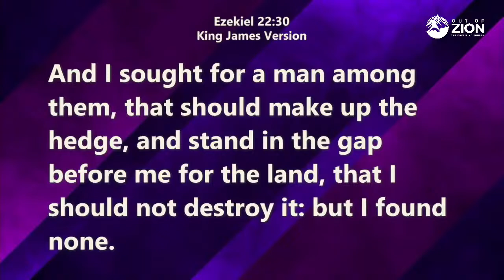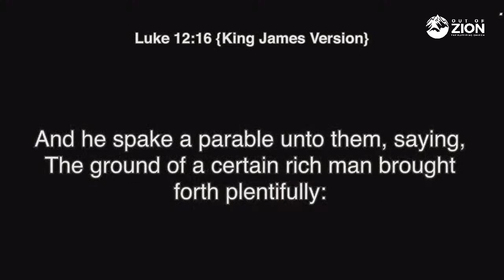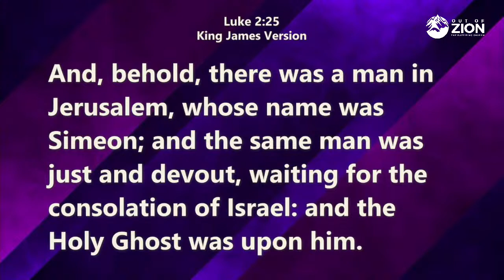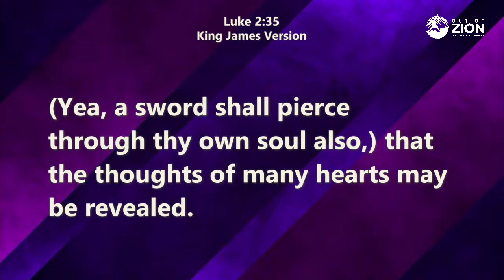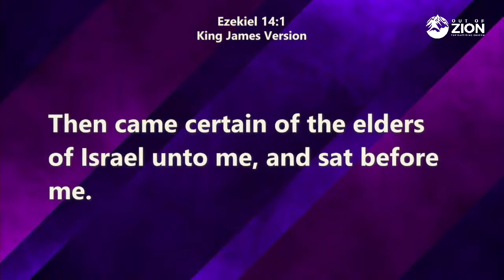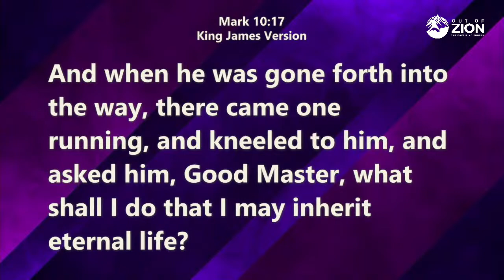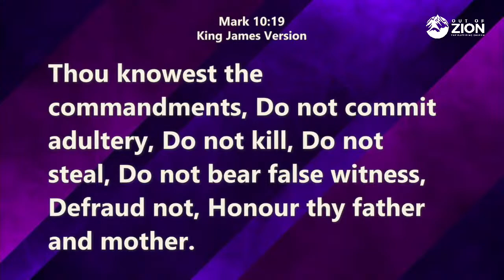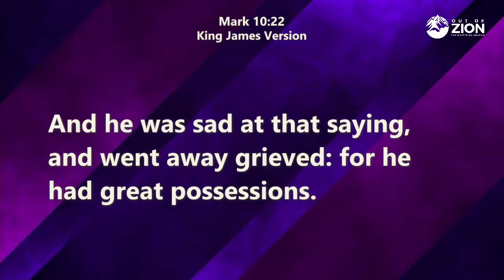The Burdens of God - Epignosis (9) with Pastor Osaro Jackson | August 13, 2023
Baptizing Church is raising a generation of believers who are in full identification with the persons, purposes, and missions of the Father, the Lord Jesus, and the Holy Spirit and who use such identifications to influence people, nations, institutions, and systems.